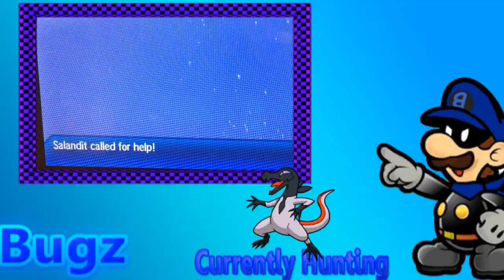Black masked ninja. Pokemon US sos hunting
Yo guys what is good it is your boi bugz coming at you live with a salandit hunt for you guys today.